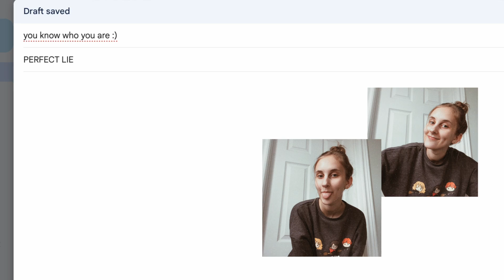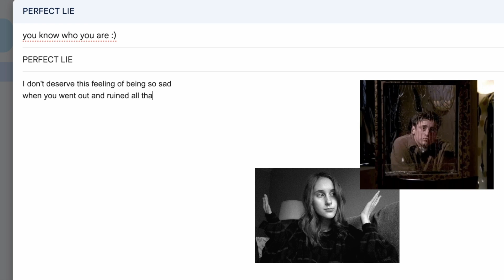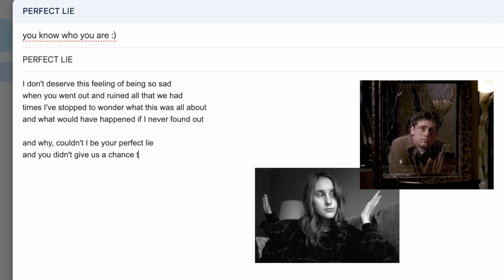Emma Mills - Perfect Lie (Official Lyric Video)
The debut album "Home Grown" is out now!

Lyric video created by: Emma Mills.